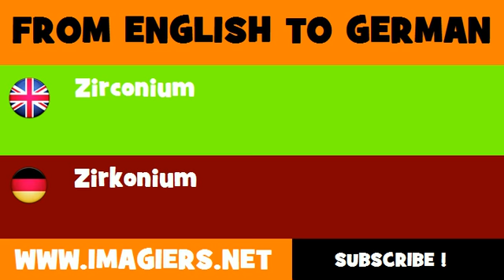FROM ENGLISH TO GERMAN = Zirconium